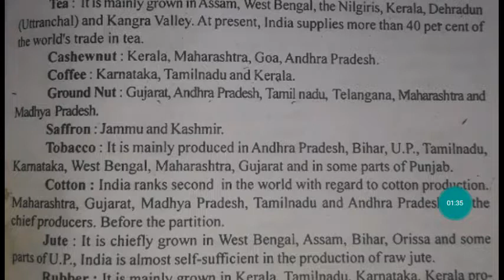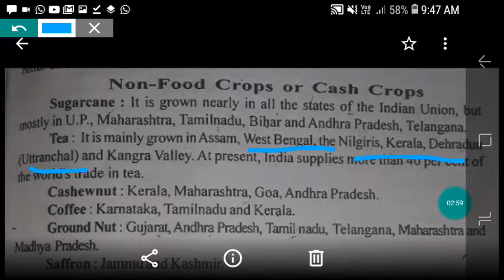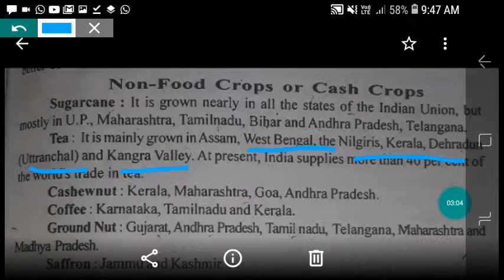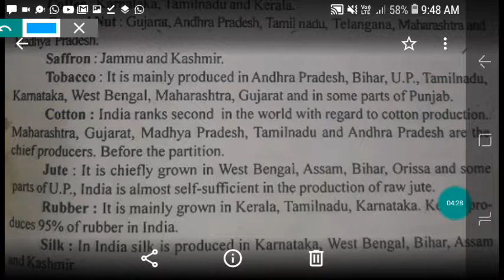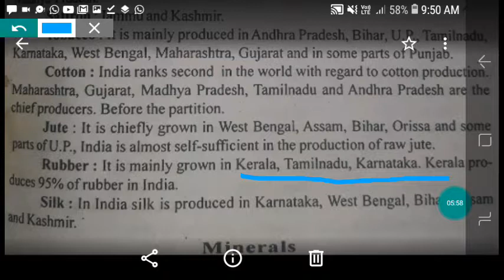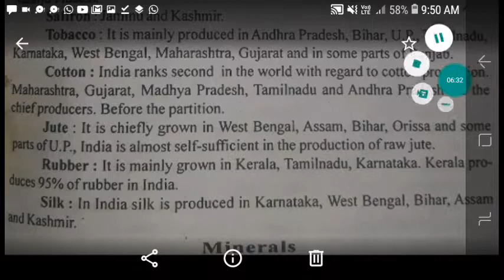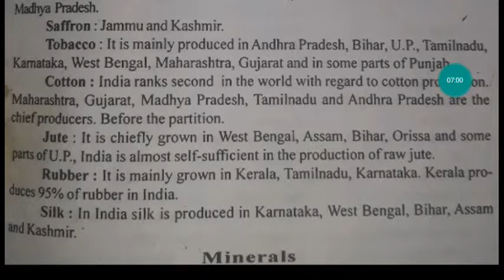Non Food Crops or Cash crops || Production of crops in India || For Jkssb,Ssc,Indian Army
Whtsapp Groups links🙂

Food crops and non food crops in India

Non food crops class 10

Difference between food crops and cash crops

Non food grains examples

Non food crops rubber

What are food crops Give two examples of food crops

Difference between food crops and non food crops Class 10

Non food products from plants

Non agricultural products examples

Cash crops examples

Types of crops Class 4

Important non food crops of our country are

Non food crops of Himachal Pradesh

Write two examples for non food crops

Crops other than food crops

Non- food industry

Non food crops meaning in Tamil

Thanks.